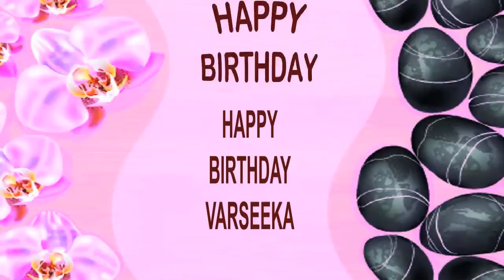Varseeka SPA - Happy Birthday